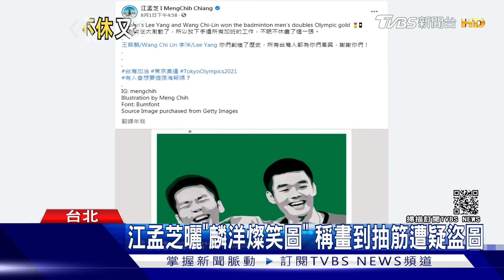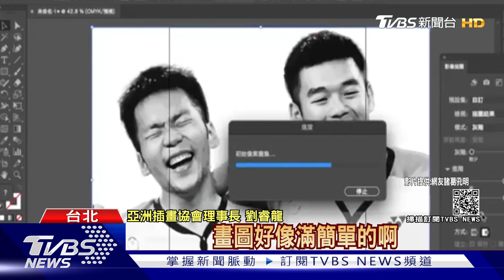教父指點 小林執行 林昀儒男單失銅靠團體戰雪恥 盜圖「1分鐘完工」 抄石虎圖設計師又傳抄襲搶蹭麟洋配【TVBS新聞精華】20210803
中華隊桌球選手林昀儒，於男團賽事再度對上德國選手奧恰洛夫，雙方鏖戰五盤且三度deuce，這次有「教父」莊智淵在場邊提點，小林不但為失銅雪恥取勝，更拿下團體戰兩點單打，全球排名還升至第5；麟洋配拿下金牌後，有設計師稱不眠不休畫兩人燦笑圖祝賀，卻遭踢爆沒有授權就描圖，「一分鐘就能完成。」而她過去「抄石虎圖」陋聞又遭翻出。詳細內容請鎖定TVBS新聞台。